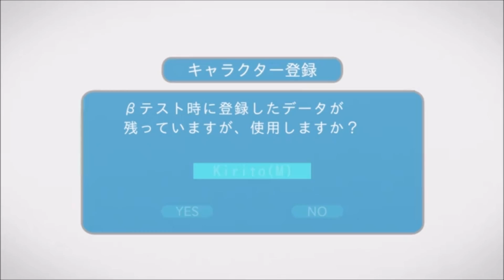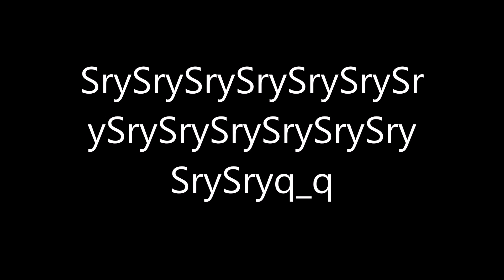Sword Art Online in RL | Aggro Kid confirmed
dafack